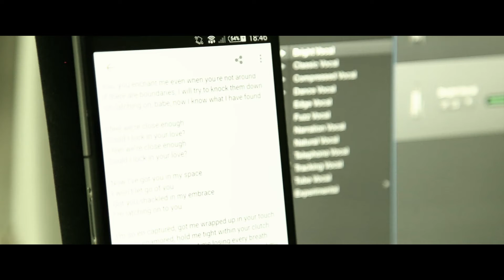latch sam smith cover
marvin vocals
marc piano